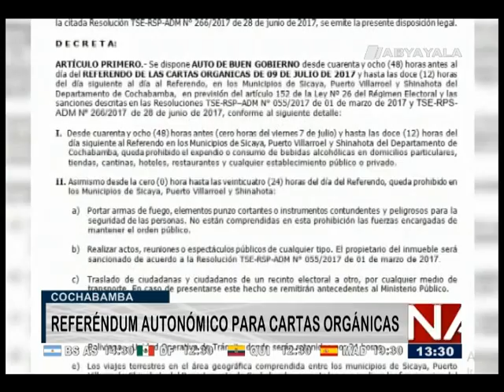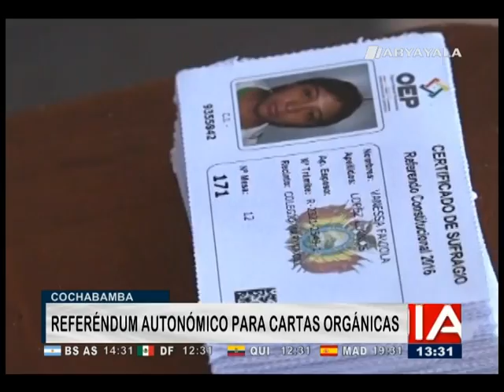Tres municipios de Cochabamba van a referéndum por cartas orgánicas-6 jul 2017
(Abya Yala Digital).- La gobernación de Cochabamba declaró auto de buen gobierno en los  municipios de Sicaya, Puerto Villarroel y Shinahota, pobladores que llevarán  a referéndum autonómico sus cartas orgánicas el próximo 9 de julio.